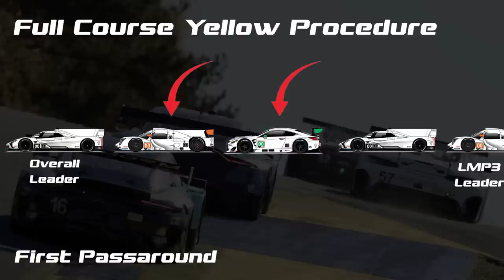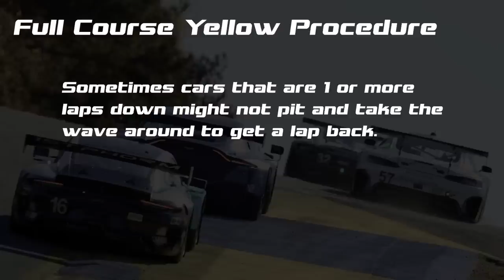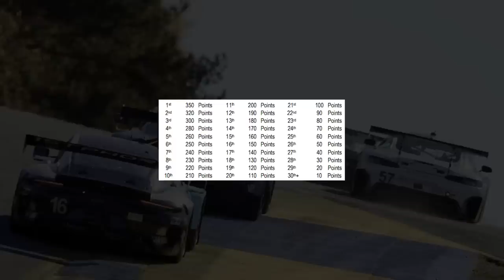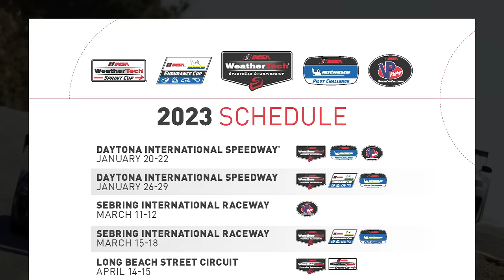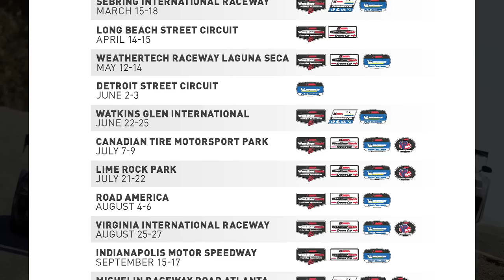IMSA EXPLAINED!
IMSA and sportscar racing in general can be complicated and hard to understand. This video will will provide you the basics of the sport as well as introduce some of the more complex areas of sportscar racing!

Must Have Track Gear:
Pocket Radio
Radio Scanner
Rolling Cooler
Power Bank
Phone/Tablet Holder
Hearing Protection
Rain Poncho
Seat Cushion
Stadium Seat
Lawn Chair with Cooler

00:00 Intro
00:14 A Brief History
02:35 Race Weekend Overview
03:41 IMSA Class Overview
08:58 Pit Stop Overview
11:16 What Happens During a Yellow Flag?
15:12 Championship Points Explained
16:50 2023 IMSA Schedule
17:58 Learn About the GTP Class!

Gear I Use:
Nikon Z30 Camera
Worker Bee Mic
Camera Mic

Thumbnail Photo: Jamey Price